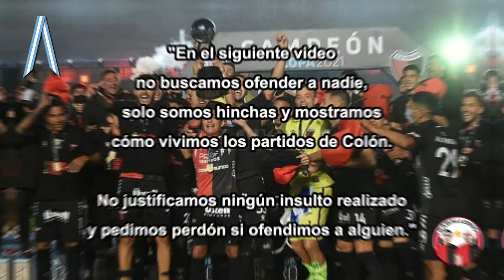San Telmo 2 - 0 COLÓN [] REACCIÓN de Padre e Hijo Sabaleros [] Primera Nacional 2024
Reacción a la derrota de Colón ante San Telmo 2 a 0 por la fecha 17 de la Primera Nacional 2024.

Somos padre e hijo y compartimos el fantatismo por colón. En este canal reaccionamos a los partidos del sabalero.

Gracias a todos los que apoyan el canal!

Instagram y TikTok: @saballerio